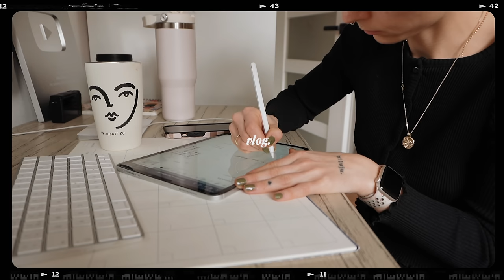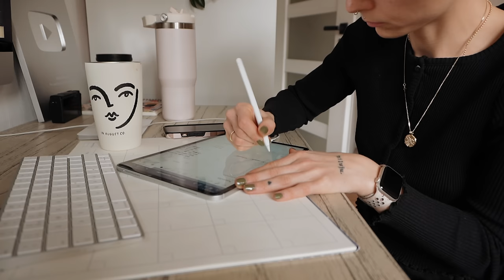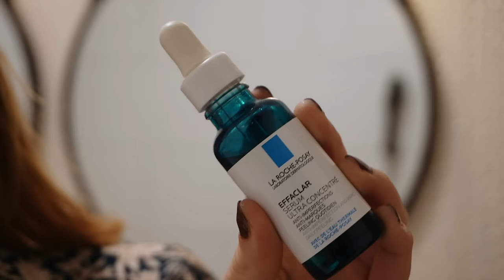VLOG // dávám si život dohromady & reset sobota.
Vítejte u nového vlogu! Doufám, že Vás video bude bavit. Pokud mě chcete podpořit, nezapomeňte na lajk a komentář, děkuji Vám a budu se těšit příště!

najdeš mě i tady.